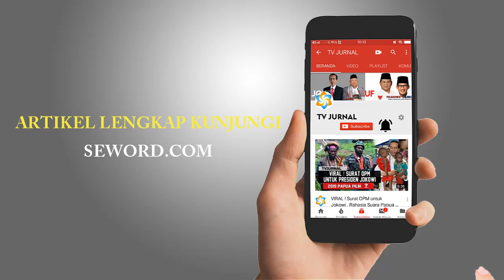MAKJLEB ! NASEHAT PROF MAHFUD MD SOAL OGAH PINDAH IBU KOTA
Sumber :
Ogah Pindah Ibu Kota Negara Dengarkan Nasehat Mahfud MD
SEWORD TV